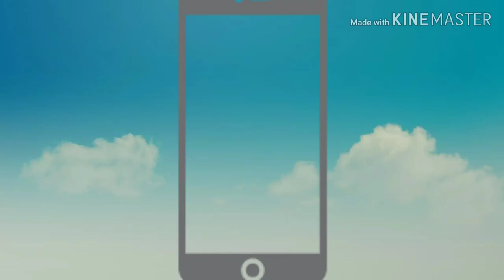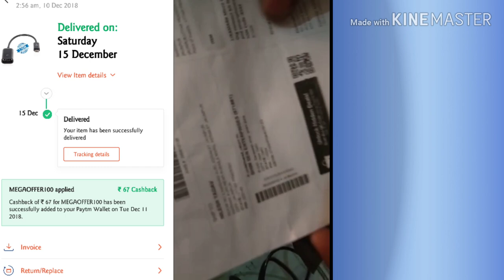Free product unboxing, paytm mall offers, MADE BY, NILESH, ASWANI AND SHAURABH YADAV STATUS 4U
♦️👆 Easily approve ho raha hai 🔥 Rupay Credit Card

ANNA Dm
Financial Pro
DUBEY LOAN CREDIT CARD POINT
EMPEROR GAMING
Credit Card trick and details Credit Card Adda
Techy Nts
PURA JANKARI Free product paytm mall offers, paytm cashback offers,paytm mall offer, free recharge offer,

Free recharge offers

Phone pe cashback offers

Free recharge offers

Free recharge offers

Free recharge offers

Free recharge offers

Free recharge offers

Free recharge offers

Free recharge offers

Free recharge offers

Free recharge offers

Free recharge offers

Free recharge offers

Free recharge offers

Free recharge offers

Free recharge offers

Free recharge offers

Free recharge offers

Free recharge offers

Free recharge offers

Free recharge offers

Free recharge offers

Free recharge offers

Free recharge offers

Free recharge offers

Free recharge offers

Free recharge offers

Free recharge offers

MADE BY =
                       NILESH Yadav
                       ASWANI yadav
                       SHAURABH YADAV

Audio =         NILESH YADAV

EDITOR =      NILESH YADAV

PRODUCERS ≠  NILESH, ASWANI AND SHAURABH YADAV